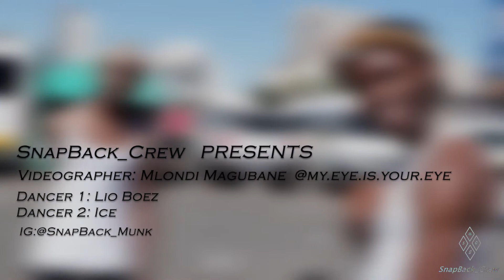Summer Yomuthi Dance cover by SnapBack